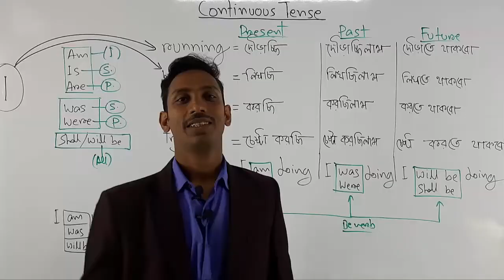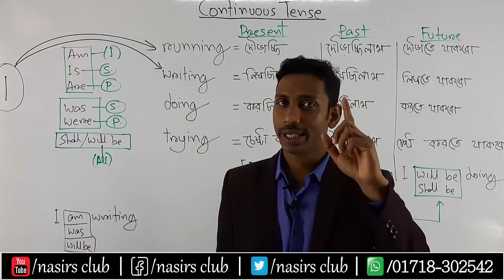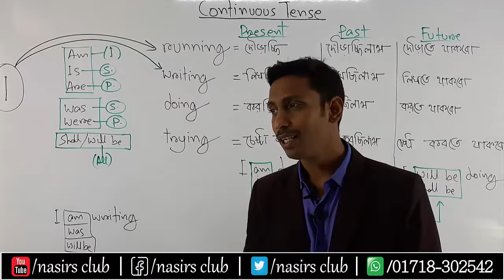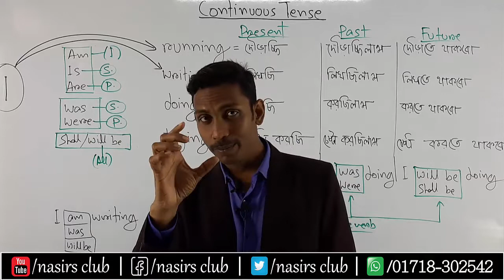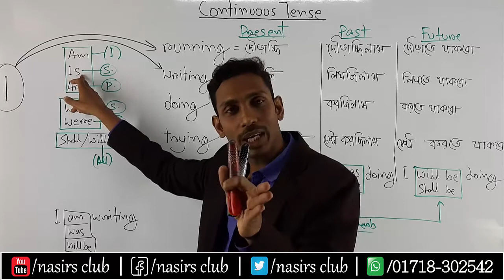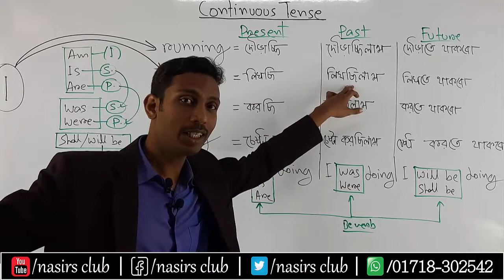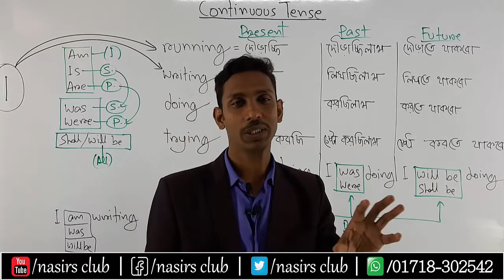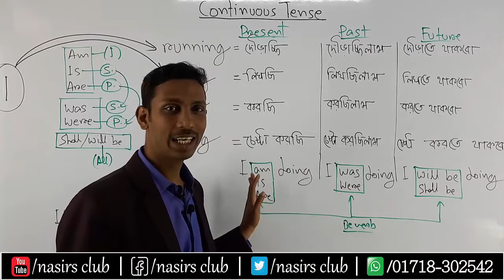Continuous Tense || Present Continuous || Past Continuous || Future Continuous | Class 11